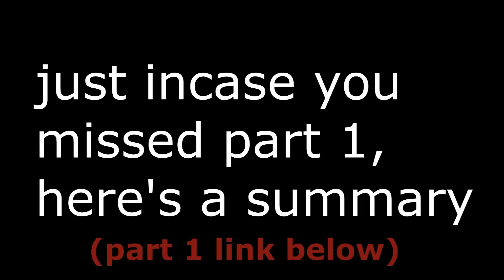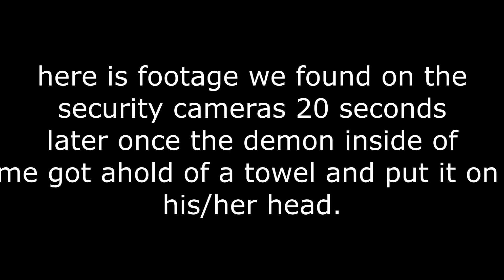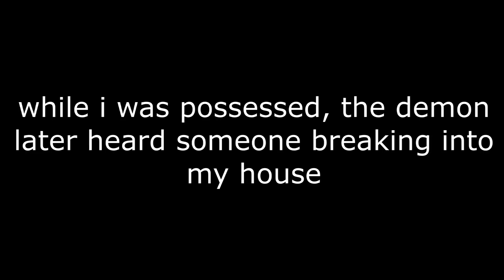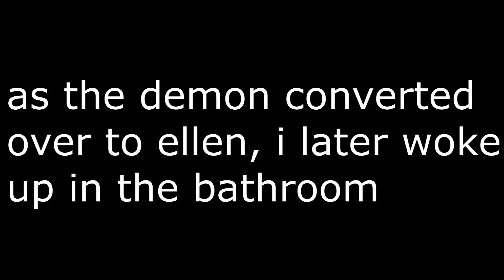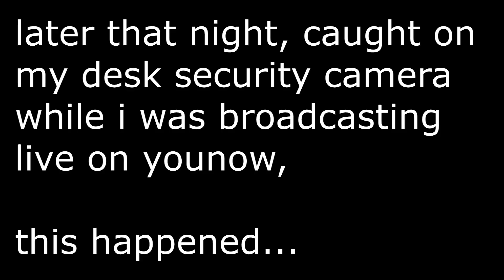BLOODY MARY GONE WRONG PART 2 | WESTON KOURY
leave a like or im quitting forever your choice

ps: mario stanky not joking